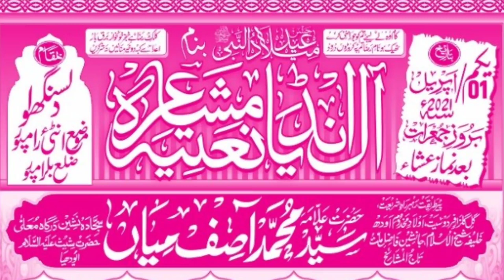Mufti Moinuddin Azhari Utraula New Byaan Ramzan Kareem 2021 अज़हरी साहब का नया बयान ❤️ दिल से सुनें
SHAHBAZ NETWORK™ᵖʳᵉˢᵉⁿᵗ
ʀᴇᴀʟɪsɪɴɢ |Isʟᴀᴍɪᴄ|ᴄᴏɴᴛᴀɴᴛ ,,,
𝗡𝗔𝗔𝗧|𝗧𝗔𝗤𝗥𝗘𝗘𝗥|𝗡𝗘𝗭𝗔𝗠𝗔𝗧|𝗧𝗘𝗟𝗔𝗪𝗔𝗧|ᵐᵒʳᵉ
अस्सलाम वालेकुम
Director..𝗦𝗵𝗮𝗱𝗮𝗯 𝗥𝗮𝘇𝗮 𝗤𝗮𝗱𝗿𝗶 Balrampuri
Producer..wasi Ahmad Qadri Balrampuri
Manager...Ayaz Ahmad Qadri Balrampuri

From:- Narayanpur Utraula Balrampur up india

All rights off the video production is received for 𝐒𝐡𝐚𝐡𝐛𝐚𝐳 𝐍𝐞𝐭𝐰𝐨𝐫𝐤 you are not allowed to re-upload our video's again on any platform,if you will do this we will surely claim a copyright for every upload you can only share this video
🇹 🇭 🇦 🇳 🇰 🇸    ᶠᵒʳ  🇼 🇦 🇹 🇨 🇭 🇮 🇳 🇬

𝗧𝗮𝗴𝘀